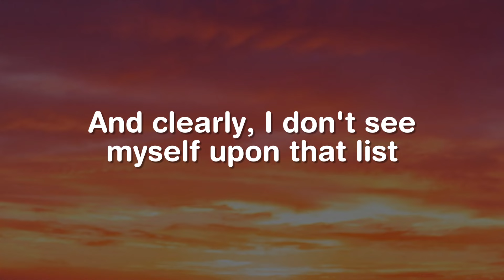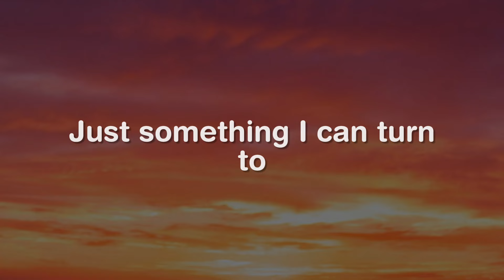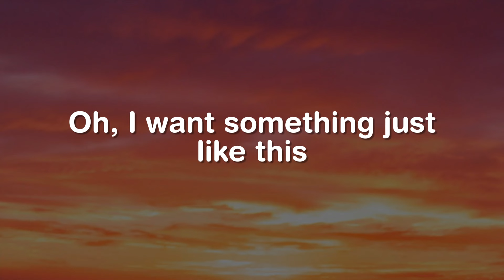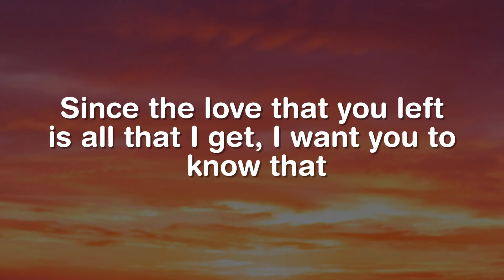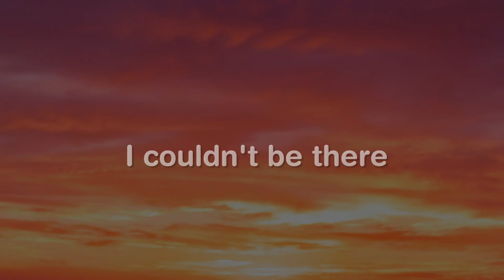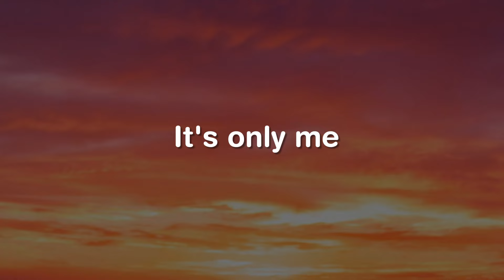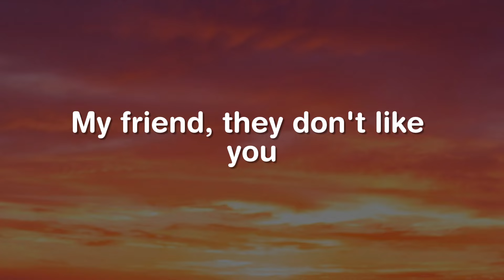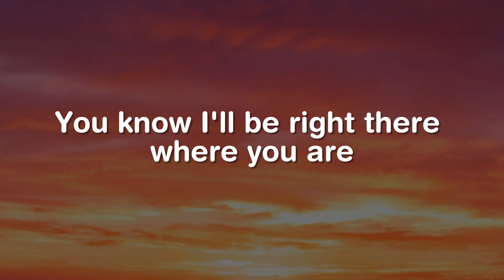Something Just Like This, Ghost, Circles (Lyrics) - The Chainsmokers, Coldplay